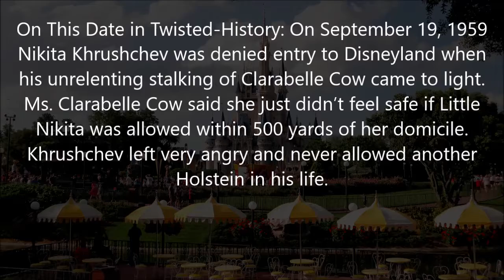Twisted-History: September 19, 1959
This Date in Twisted-History: September 19, 1959